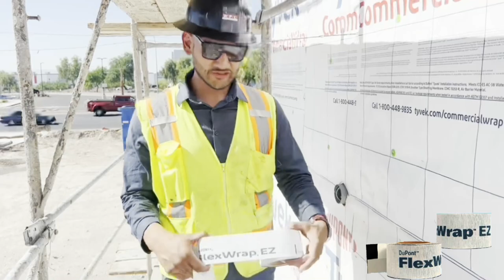Installing Flashing on a Non-Flanged Penetration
In this short video our Technical Field Specialist walks us through the ease of using DuPont™ FlexWrap™ EZ on a non-flanged penetration. FlexWrap™ EZ works on sealing small plumbing penetrations, electrical boxes/outlets, wires, HVAC components, dryer vents, hose bibs, gas lines, etc. Simple solution to keeps air and water out of the wall system.